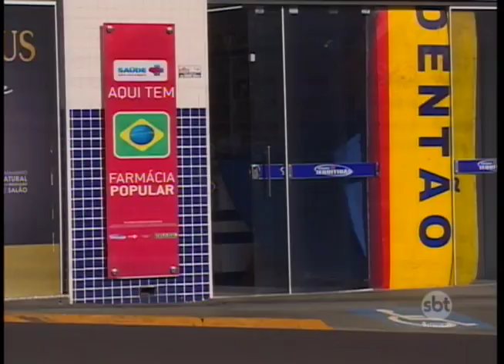Vai responder em liberdade o comerciante que matou um bandido em Prudente